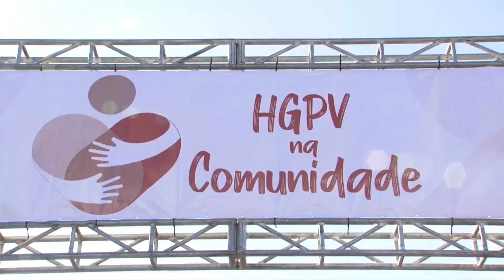TVI - A BRONCA - 10/05/2019